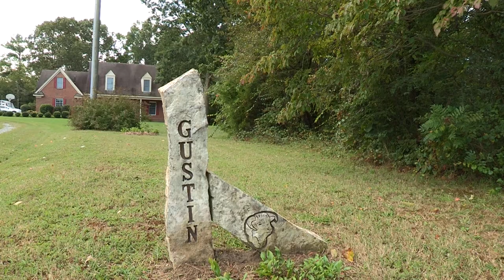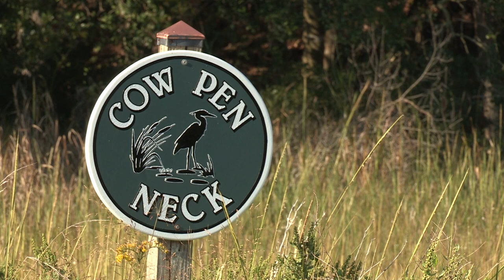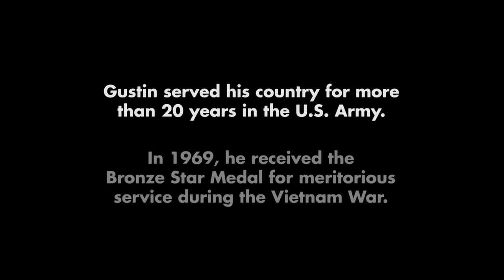I Am Angus: Jerry Gustin, Gloucester, Va.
Angus cattle producer Jerry Gustin, Gloucester, Va., shares what life is like on his idyllic rural farm, Gustin Land & Cattle. Jerry served his country in the United States Army and received the Bronze Star Medal for his service during the Vietnam War.